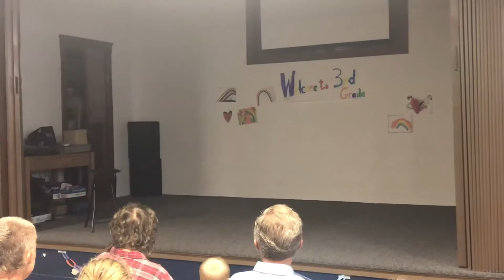Don’t Be Suspicious: The Case of the Missing Pets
Great Plains Theatre- Summer Camp 2019